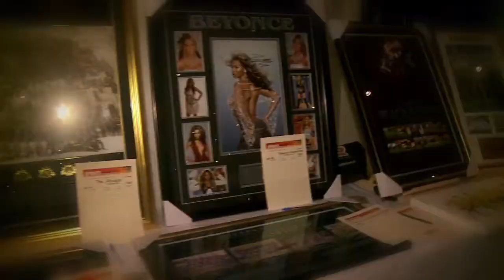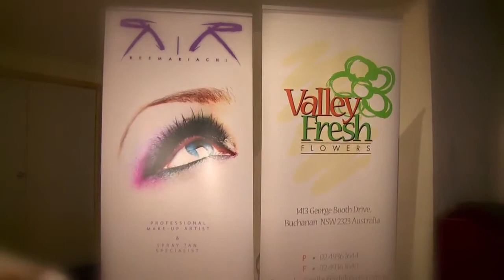Mrs Australia International Highlights